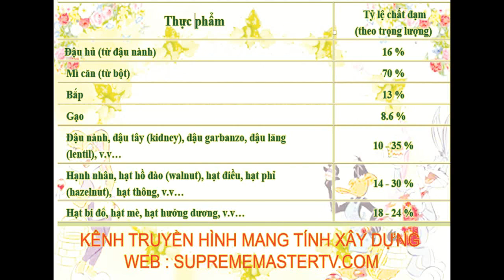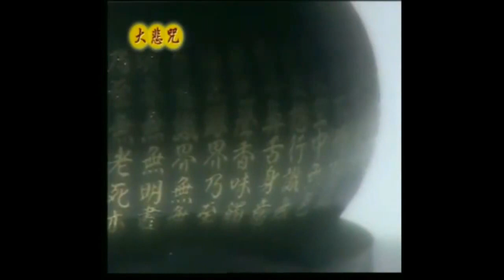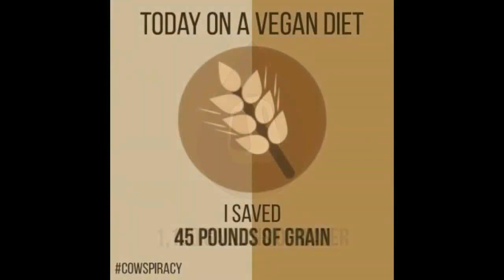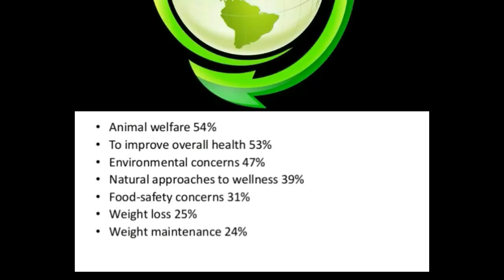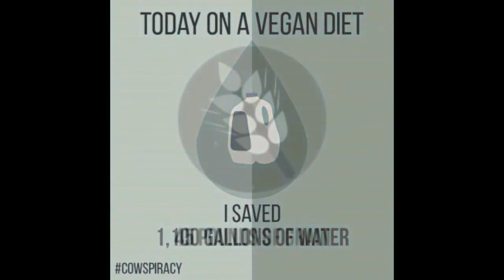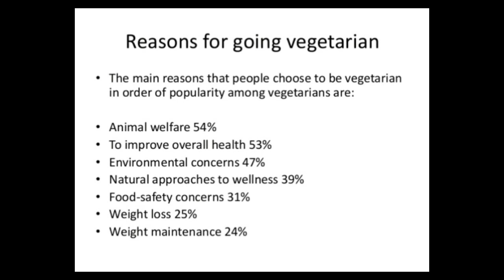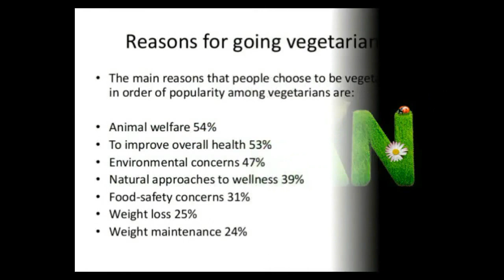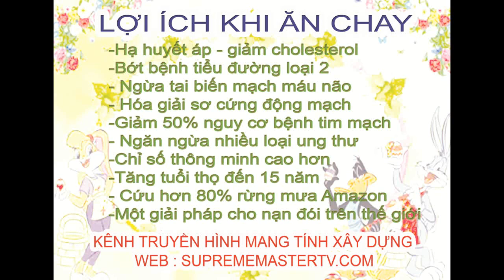Tụng kinh Phật - Praise To Amita Buddha - chinese - CHINGHAI